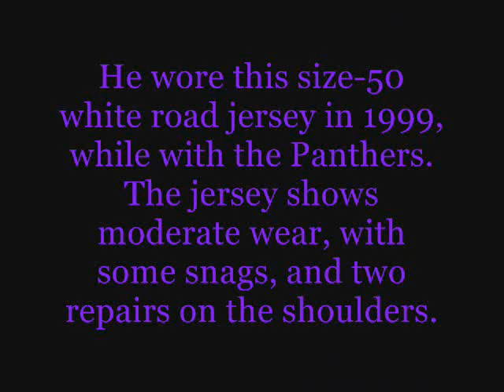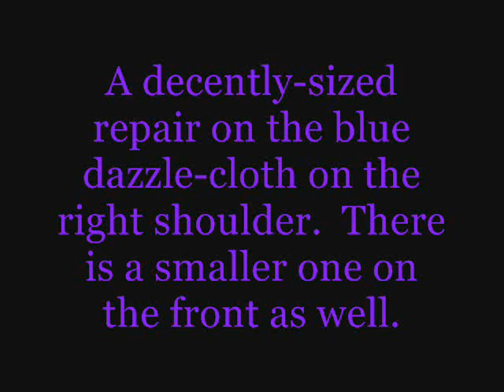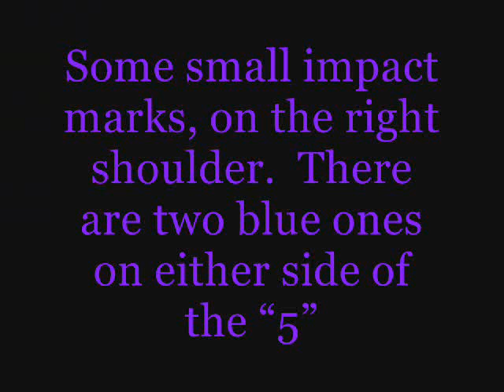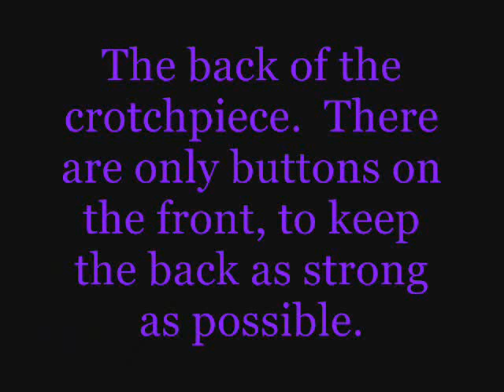Introduction to Game Used Sports Memorabilia Clarence Jones Carolina Panthers Jersey.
A Clarence Jones Panthers Road Jersey from 1999 is being examined today.